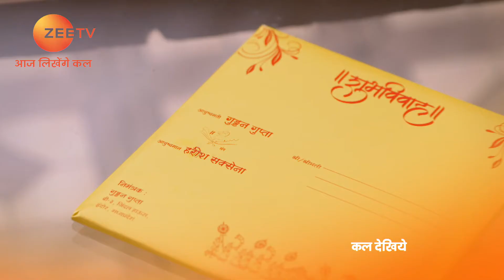Kumkum Bhagya - Hindi TV Serial - Ep 1417 - Webisode - Shabir Ahluwalia, Sriti Jha - Zee TV